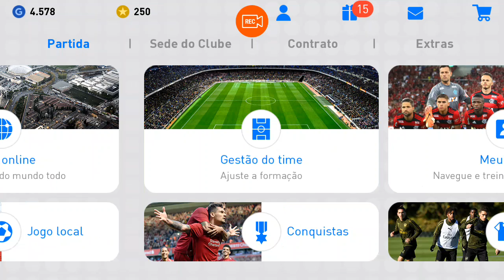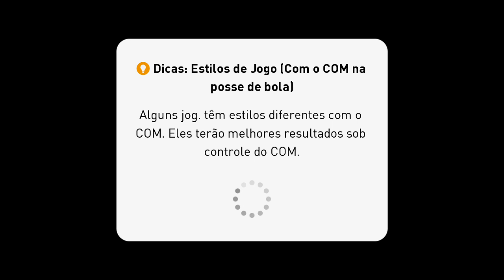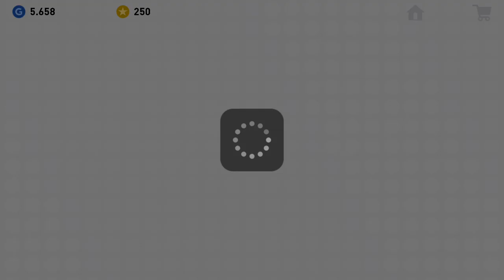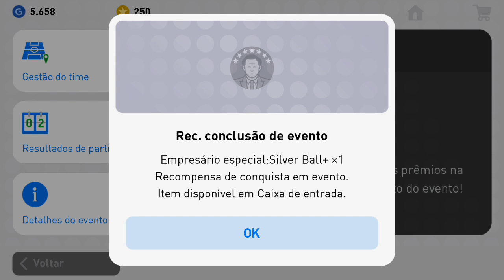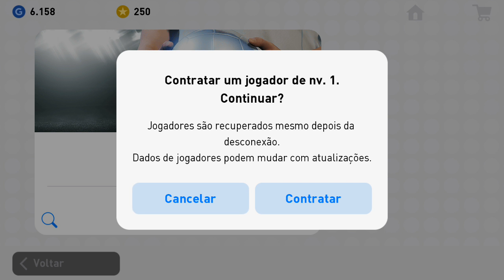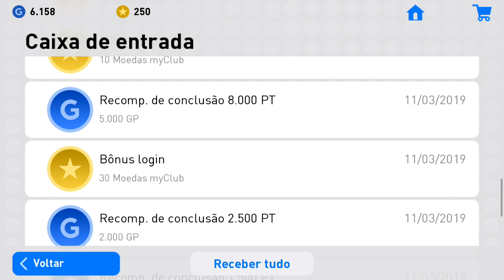PES 2019 MOBILE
Se-inscreve no muito obrigado a todos que estão assistindo os vídeos seja todos bem vindos muito obrigado a todos